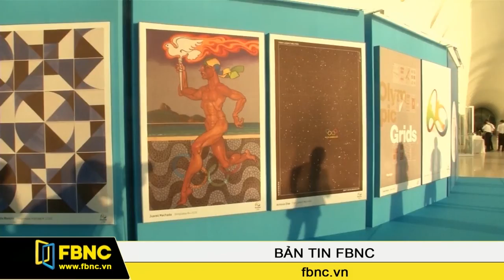FBNC - Olympic Rio 2016 có 13 poster chính thức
Ban tổ chức sự kiện thế vận hội thể thao Olympic Rio 2016 đã trình làng 13 mẫu poster chính thức được dùng trong sự kiện, trong khi từ trước đến nay đa số các thế vận hội thể thao khác đều chỉ sử dụng có một poster duy nhất.